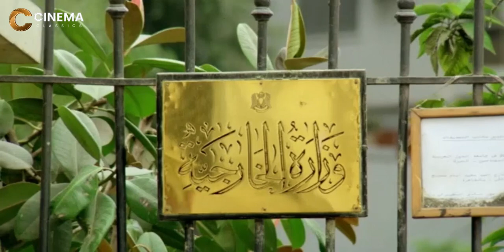انتم اخوات ومش عاوزين تقولو صح 😂😂 هتتقتل ضحك علي عادل امام وهو داخل وزارة الخارجيه علشان الحمام 😂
يتوجه (أحمد) إلى مجمع التحرير ﻹستخراج الأوراق لنقل ابنه إلى مدرسة أخرى، وهناك يصطدم بالعقبات الإدارية، ويجد نفسه متورطًا فجأة في حمل سلاح، وإشهاره في وسط المواطنين، ليتخذ بعض الرهائن وينضم إليه بعض الموجودين وسرعان ما تأتي قوات الشرطة لتحاصر المكان، لتتصاعد الأحداث.

ﺇﺧﺮاﺝ: شريف عرفة (مخرج)  محمد ياسين (مخرج مساعد)
ﺗﺄﻟﻴﻒ: وحيد حامد (مؤلف)
طاقم العمل: عادل إمام  كمال الشناوي  يسرا  أحمد راتب  محمد يوسف  أشرف عبدالباقي